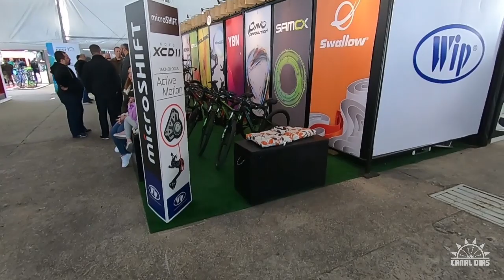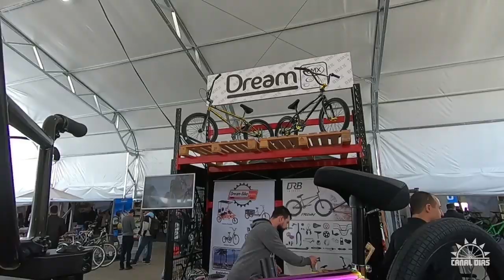SHIMANO FEST 10 ANOS!